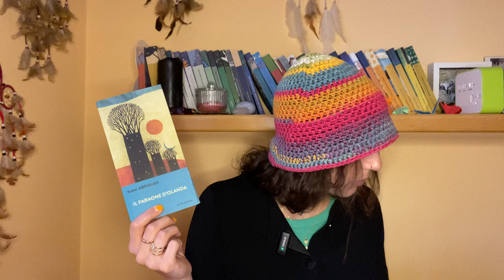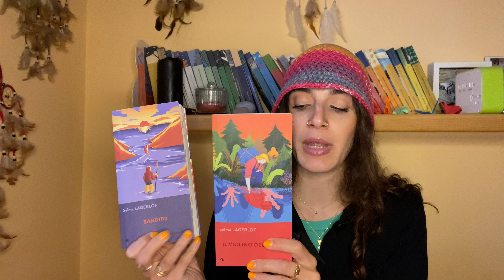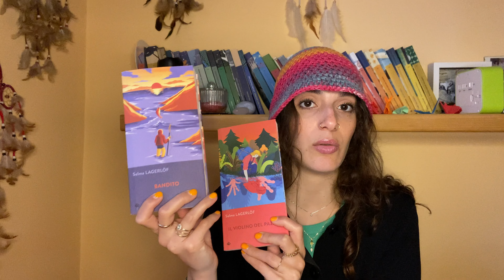Wrap up || le soddisfacenti letture di aprile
nelle schede trovate linkati tutti i video a cui vi rimando. Buona visione e vi aspetto nei commenti per sapere cosa avete letto voi!

Questa è la mia wishlist su Amazon, se volete contribuire al canale in modo attivo dateci un'occhiata: